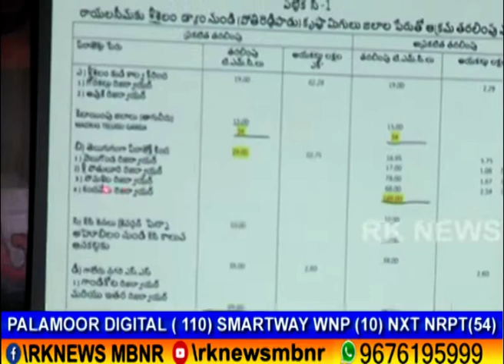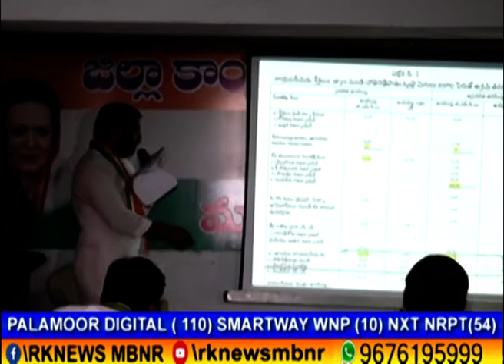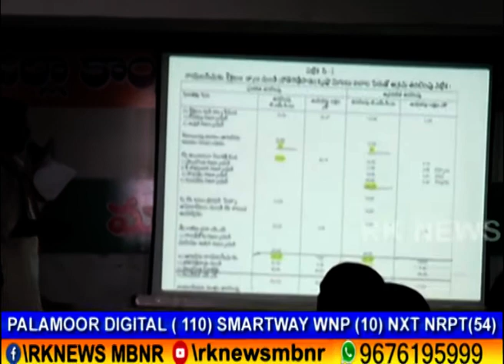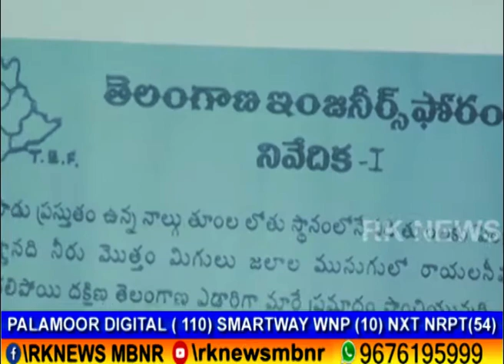పోతిరెడ్డిపాడు ప్రాజెక్టు పై పవర్ పాయింట్ ప్రజెంటేషన్ చేసిన ఏఐసిసి కార్యదర్శిసంపత్ కుమార్.